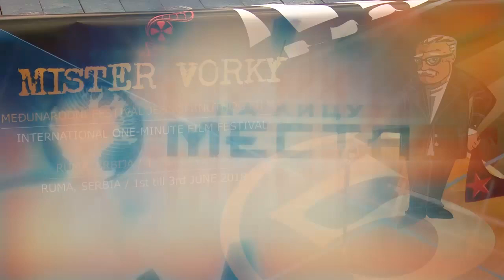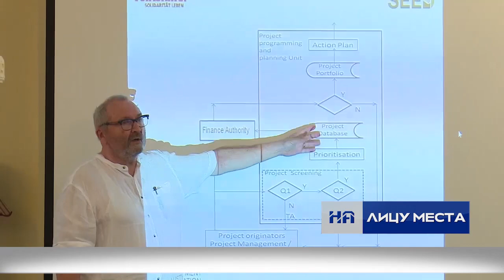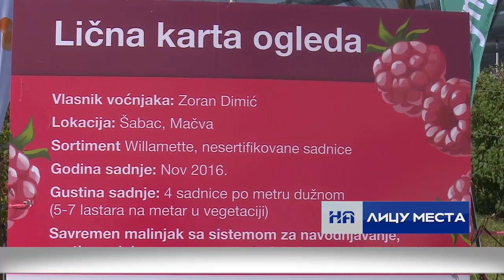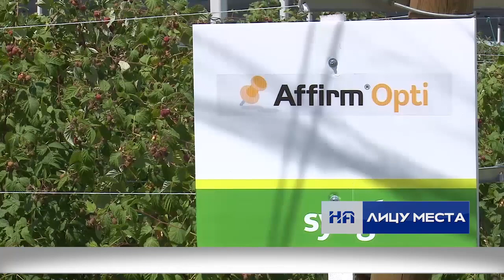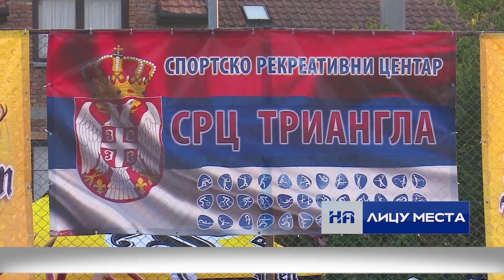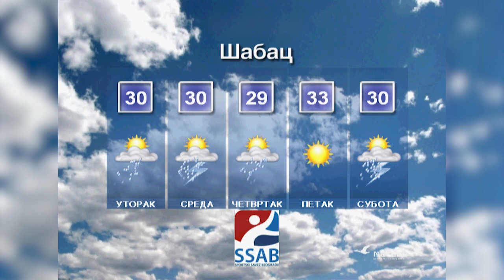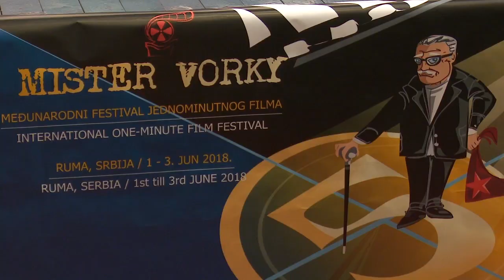Informativna emisija "Na licu mesta", ponedeljak 4.6.2018.